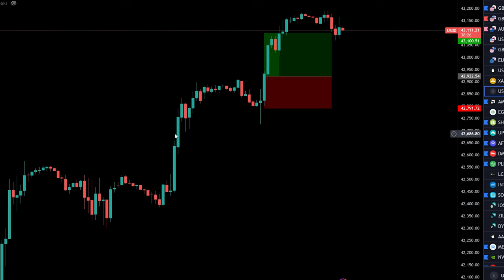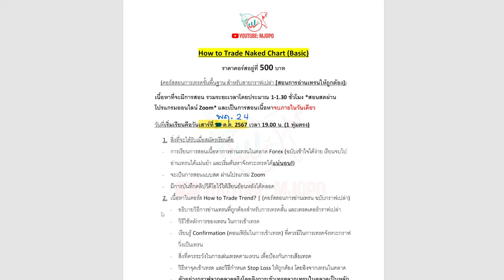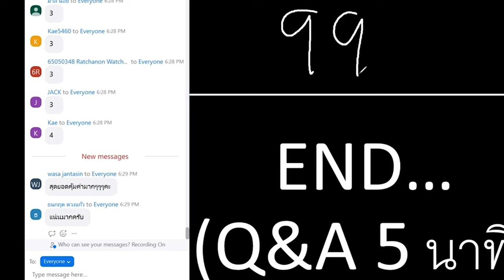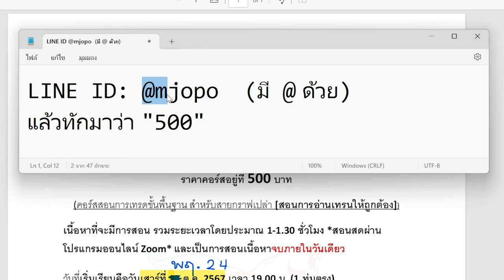สอนพรุ่งนี้ อ่านเทรน ฉบับเข้าใจได้